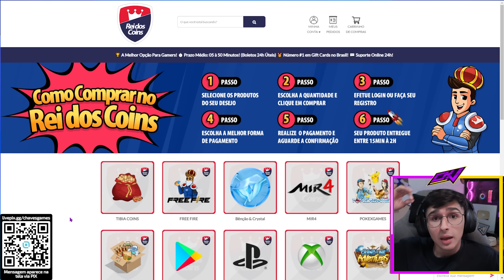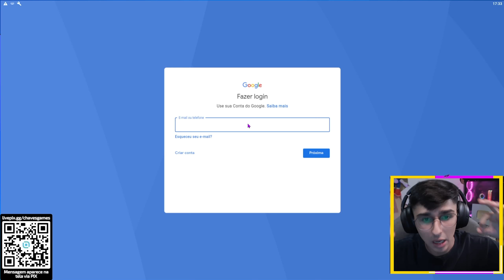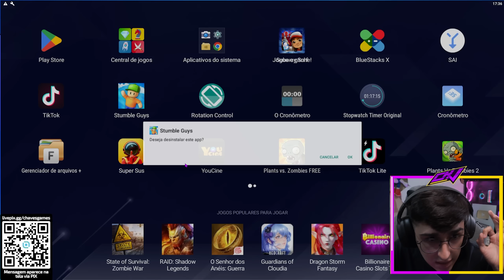MEU STUMBLE BUGOU ! NAO CONSIGO CONECTAR NO FACEBOOK no MOBILE ! RESOLVIDO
Salve maninhos, tudo de boa ?

Me chamo Mateus Chaves , tenho 20 anos , Criei esse canal com o propósito de alcançar pessoas para motivar, passar mensagens de incentivo e para mostrar que através de um jogo podemos nos divertir, ser felizes e o mais importante de tudo, crescer a nossa família aqui no Youtube.
A Família da rapaziada que joga, que transmite coisas boas umas as outras!! Espero que goste do canal, Meus Sinceros Agradecimentos a todos Vocês.

Processador : Ryzen 9 5950x
Placa de vídeo : RTX 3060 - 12gb VRAM (GALAX- NVÍDIA)
Memória RAM : 32 gb. (XPG)
Ssd M2 : 512 gb.
HD : 4000 gb ou 4 tb.
HD : 1000 gb ou 1 tb.
Gabinete : IronHide (redragon)
Fonte : Aorus - 850 W - PFC Ativo Selo 80 plus GOLD Fans gc-f008 (redragon)